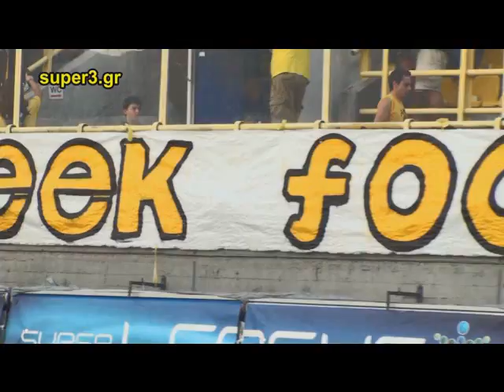ARIS-ATLETICO DE MADRID 1-0 PART 1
aris atletico de madrid 1-0 scorer javier javito kleanthis vikelidis 25.000 fans
poios forlan kai poios milito pos ponaei i poutsa tu havito